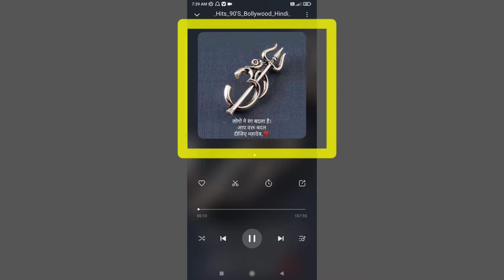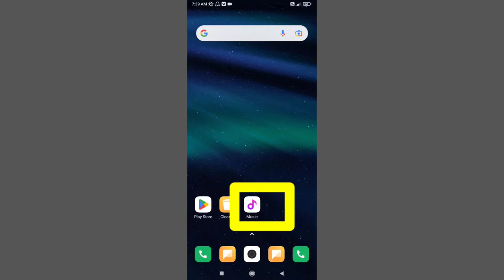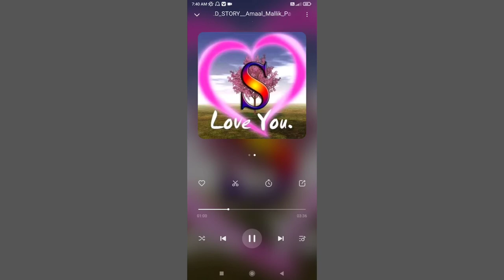Music me photo kaise lagaye |How to set pic in MP3 Music player,Mp3 music me apna image kaise lagaye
About this video :-  Aaj ki is video me hum batane vale hai ki  MP3 Music player me aap apna photo ya koi sa bhi image  kaise laga sakte hai bina koi extra app ke ||

Mobile ke mp3 music player me apna photo kaise lagaye
music me apna image kaise lagaye
Mp3 music me apna image kaise lagaye IN SMARTPHONE
apna name kaise dale